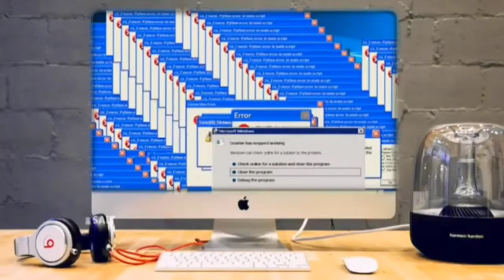How to make flower vase Cement,Paano gumawa ng Paso na cemento(DIY)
HAI GUIX welcome to my youtube channel,,ang video ito ay pwedi niyong pagkakitaan,pwedi niyo mabinta ang gagawin niyong flower vase,,kasi maganda yan pang decorate sa bahay niyo kapag yan gawin niyo,at pinturahan ng maganda...please like subscribe comment and share